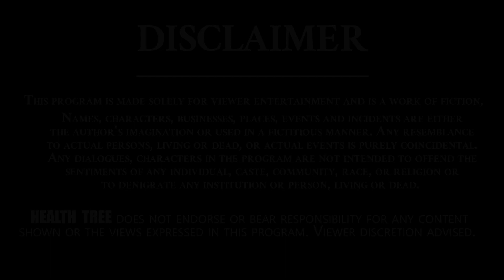Irregular పీరియడ్స్ కి అసలు కారణం ఇదే.. | Irregular Periods | Dr. Suvarna | Health Tree